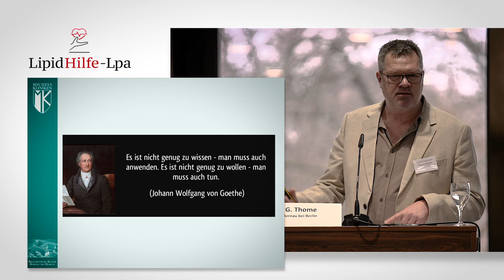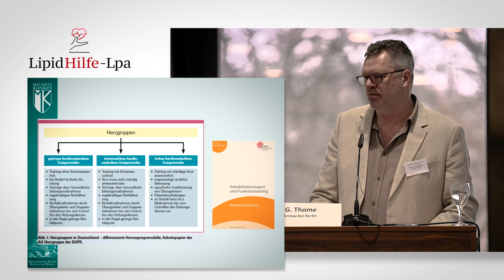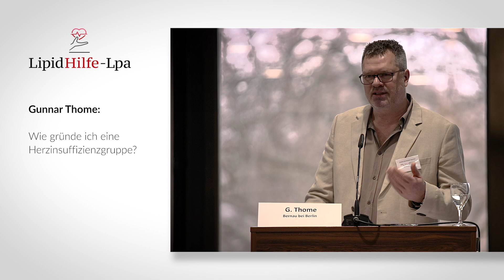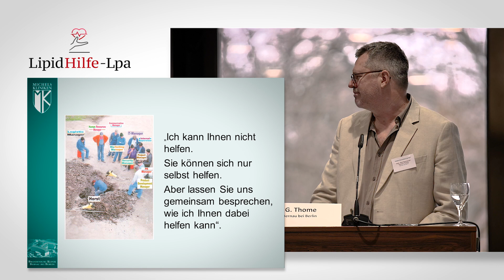Aufbau von Nachsorgestrukturen bei Herzinsuffizienz | SHG LipidHilfe-Lp(a)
Herr Gunnar Thome, Diplom-Sportpädagoge, Leiter der Sport-, Physio- und Ergotherapie der Brandenburgklinik in Bernau bei Berlin sprach im Rahmen des Reha-Symposiums der diesjährigen Dresdner Herz-Kreislauf-Tage zum Thema „Aufbau von Nachsorgestrukturen bei Patienten mit Herzinsuffizienz.“ Ziel der Session war es, Ärzte, Therapeuten und Betroffene zu informieren, fortzubilden, zu vernetzen sowie die Öffentlichkeit für dieses Thema zu sensibilisieren.